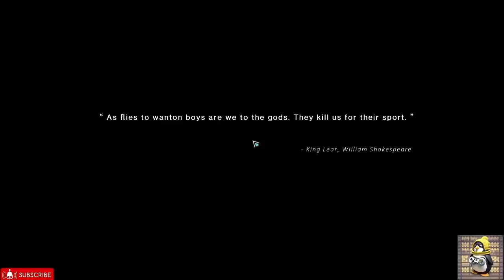Once Human Deviant Moments...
New Survival Game just dropped!

That's right time for Some Once Human!

Now i was a bit skeptical at first, but this game is really well made and honestly can't wait to play more . When the controller input gets brought in I'm definetly gonna be hooked!

This game was fun . This part is really just the intro.

Second part will come soon and hopefully more if y'all enjoy watching as much as I did playing! Heck maybe you can join me in rebuilding this world with me as we rebuild this world.

Did I mention this game is free?

Socials:
discord drewiiz